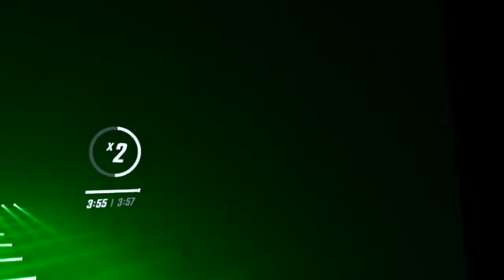Mr. Sandman | Swingrowers